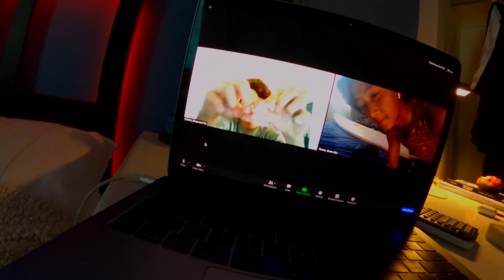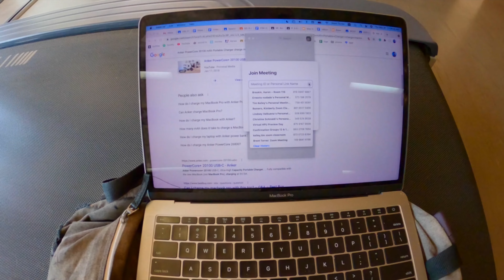Sold my oldest and first board :( #006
prepped the board for the sale...

SNAP: brent.eee

I’m a teenage child living in Los Angeles with everything. This is my life.